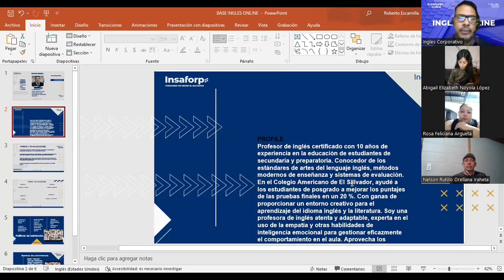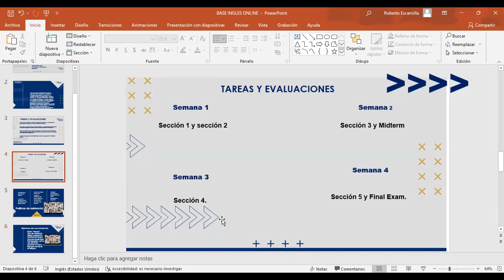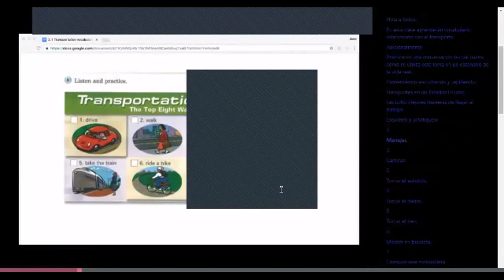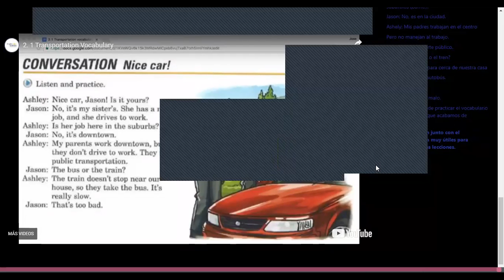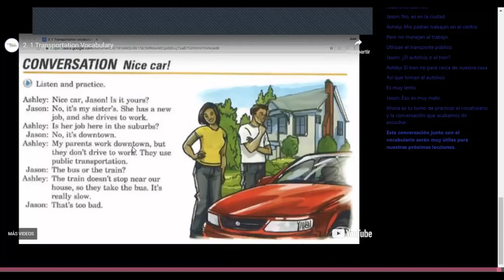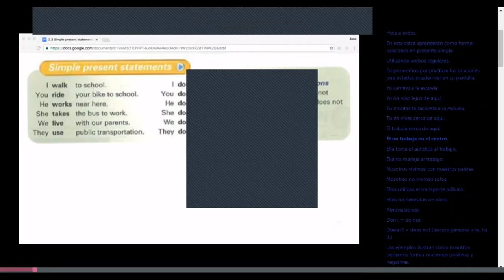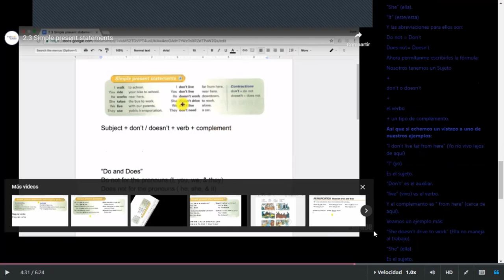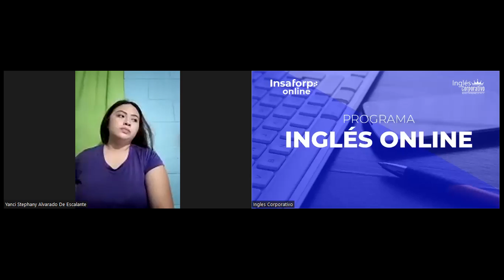SESION 1-24-07-2023--FI-REGAL-54-APELLIDO ESCAMILLA GARCIA-Transportation Vocabulary & Conversation